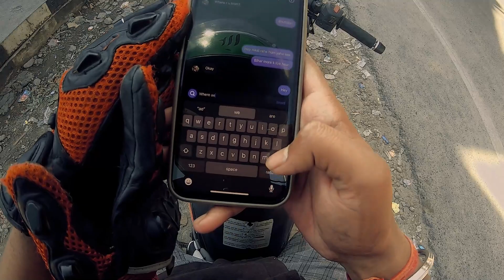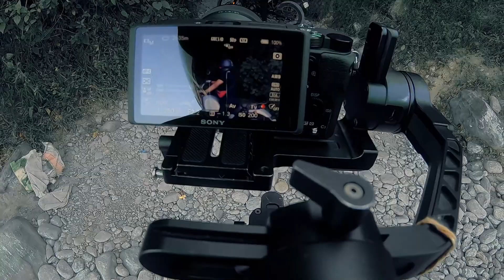A Day with female RIDER | HIMALAYAN | KTM | Focuschampfilms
keep an eye out for the exciting upcoming videos .
Do give your suggestions or any cool ideas you may have of what you would like to see in the vlogs.